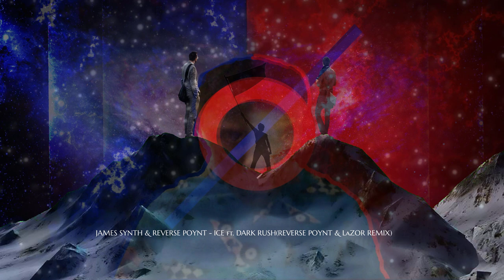James Synth & REVerse POYnt - ICE ft. Dark Rush(REVerse POYnt & LaZOR Remix)